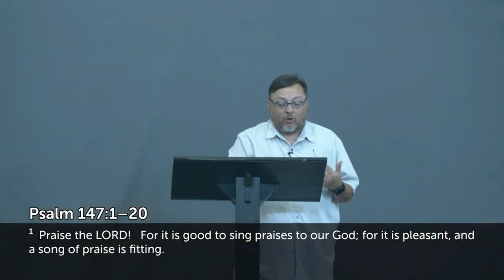Sermon Podcast Video | July 28, 2024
Psalm 147
Associate Pastor Chrishon Ducker